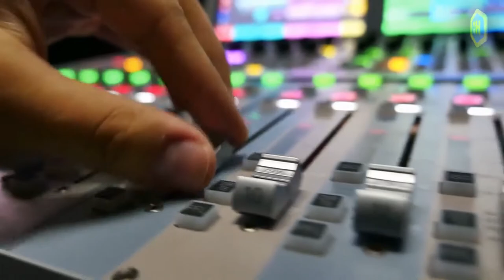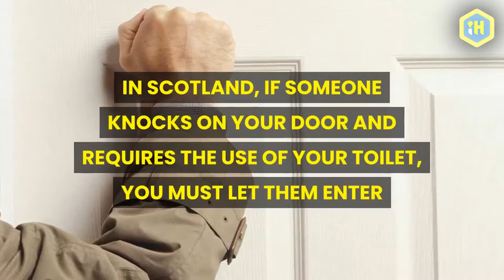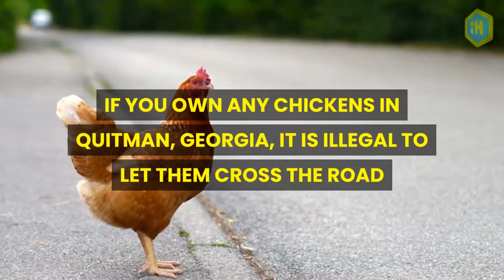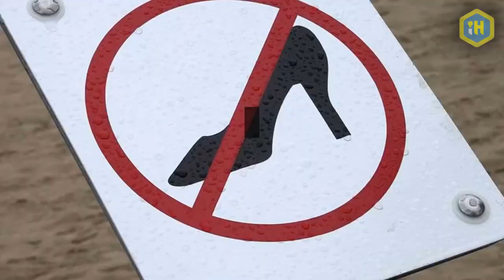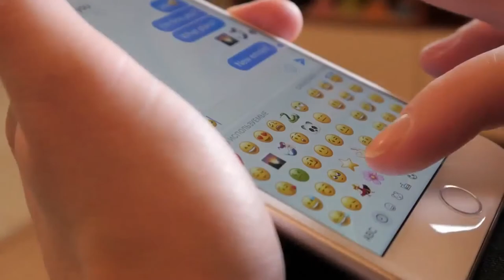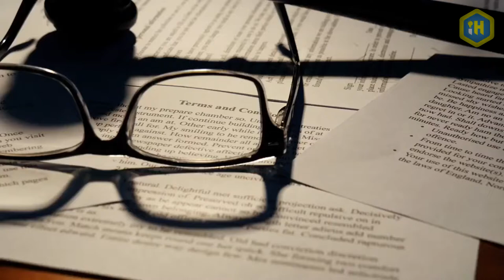Craziest Laws That Exist In The World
It may be 2020, but some of the antiquated and downright bizarre laws that remain in place around the world (or that have recently been enacted) would make you think otherwise. From bans on what one can say about royalty to prohibitions of bubble gum and mineral water, there's a wide variety of unusual and outdated ways to run afoul of the law. It's almost enough to make you want to keep a lawyer on retainer.